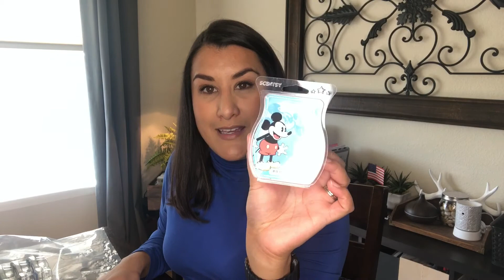Scentsy Empties!!! $800 worth of product!!!?!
Independent Scentsy Consultant | Scentsy Empties/ What I've been warming

I've miss you all so much, I'm happy to be back and recording content :)
Today we're covering all of the product I've been using from Laundry, to body products. I have lots of thoughts and opinions to share about the scents that worked for me, and some that frankly didn't.

Also featured are plenty of used Scentsy pods and two bags worth of Scentsy Wax! It's ALOT!!!

Cheers!